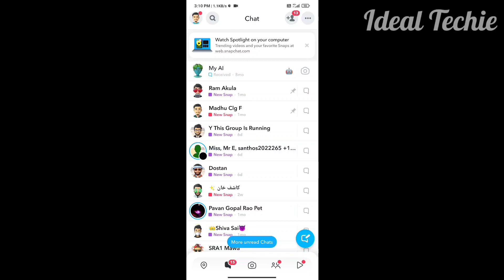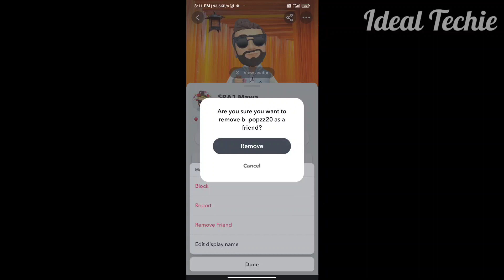How to remove friends in snapchat in one click 【2024】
here's a brief description covering five topics on how to remove friends in Snapchat in one click:

1. **Accessing your Friends List**: Open Snapchat and navigate to your Friends List by tapping on the profile icon in the top left corner or swiping right from the camera screen.

2. **Identifying Friends to Remove**: Scroll through your Friends List and locate the friend you want to remove. You can identify them by their Bitmoji or username.

3. **Removing Friends**: Press and hold on the friend's name until a menu pops up. Then, select "More" or the three dots icon, depending on your device.

4. **Confirming Removal**: Tap on "Remove Friend" from the options provided. Snapchat will ask for confirmation. Confirm by tapping "Remove" again.

5. **One-Click Removal**: Once confirmed, the friend will be removed from your Friends List instantly, requiring just one click or tap to complete the removal process.